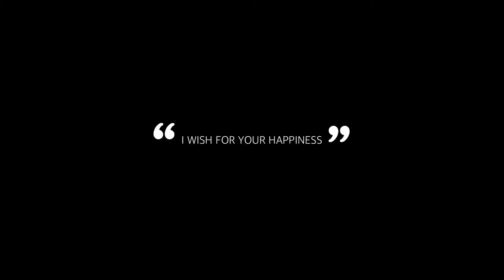木の上のパンダしゃんとご対面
我が家にはパンダしゃんがいます。
でもママに抱っこしてもらわないと
てんちゃん一人では
会いにいくことができないのでした。